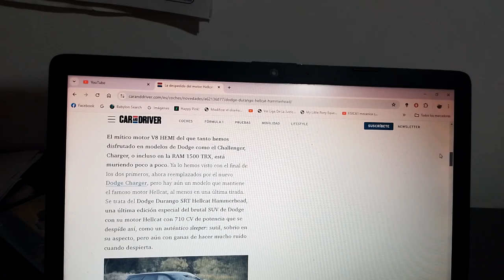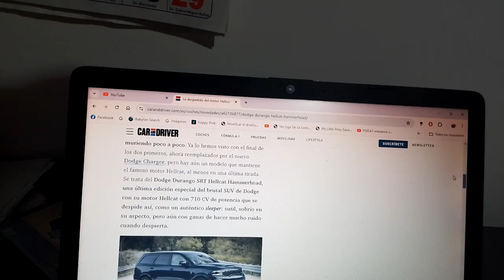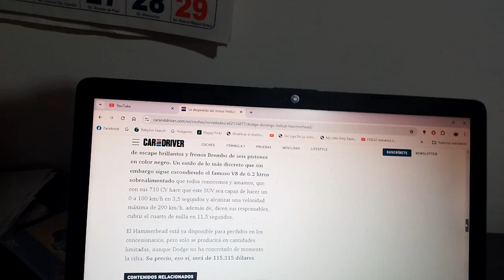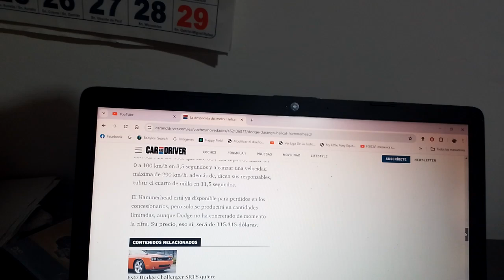Dodge Durango SRT Hellcat Hammerhead información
Esta es una muy exclusiva versión de despedida de este legendario motor de altas prestaciones del ex Grupo FCA(ahora Stellantis) que tiene como potencia 710 CV y como aceleración de 0 a 100 KM/H tiene 3.5 segundos